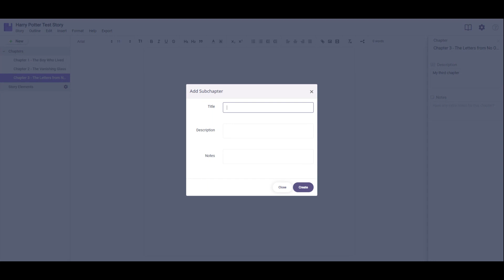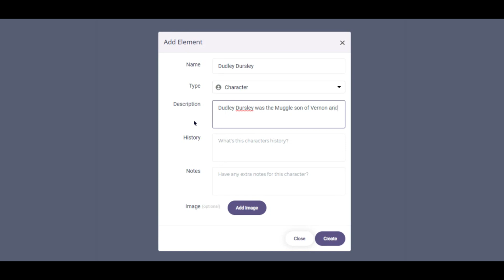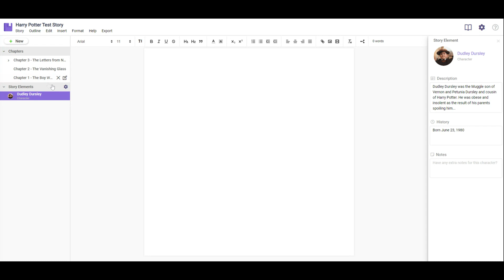LivingWriter Chapters, Subchapters and Story Elements Tutorial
Brief Tutorial of how Chapters, Subchapters and Story Elements work on LivingWriter.

LivingWriter (https:/livingwriter.com) is the best writing app on the market. With over thousands of writers and millions of words written. With LivingWriter you can plot your book, write your book, organize your book and export it for publishing all in one place.